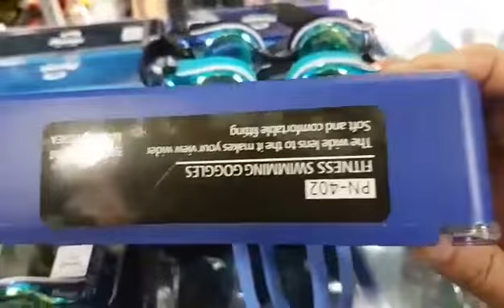kính bơi phoenix 402 tránh gương / 200k 1 cái / 0909638153 zalo